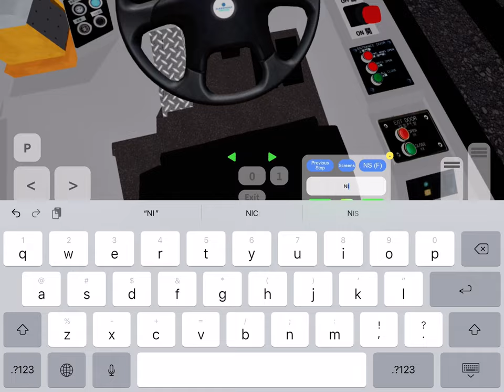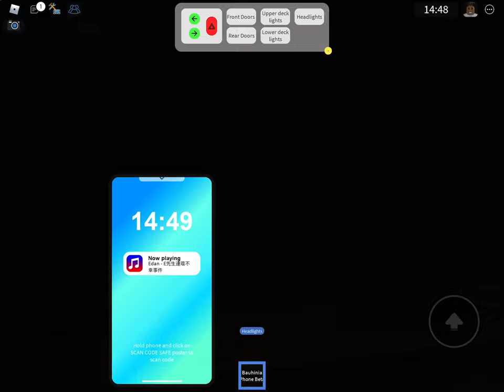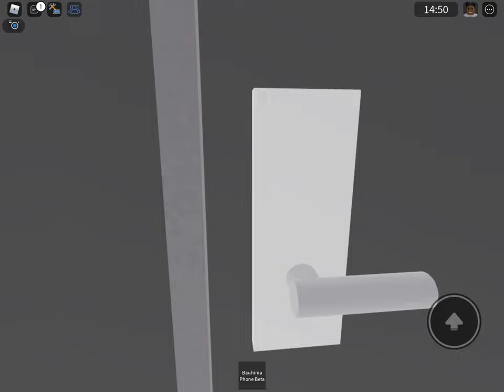Route 286X pt2